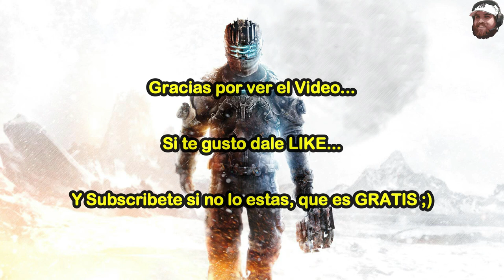Dead Space 👾 Gameplay #09 Ingresó Cadaver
CPU: Intel Core i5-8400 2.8GHz
Placa: msi Z370 Gaming Plus
RAM: 16GB G Skill Rip Jaws V DDR4 2800MHz
GPU: nVidea GEFORCE GTX 1080 CLASSIFIED 8GB